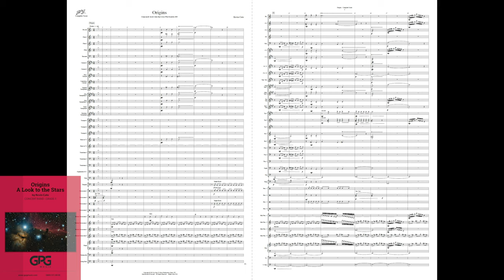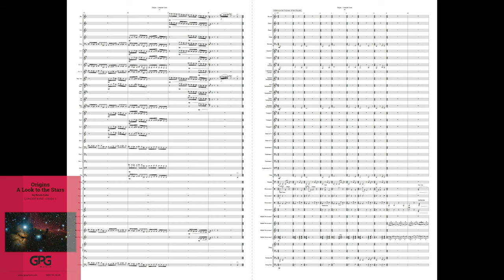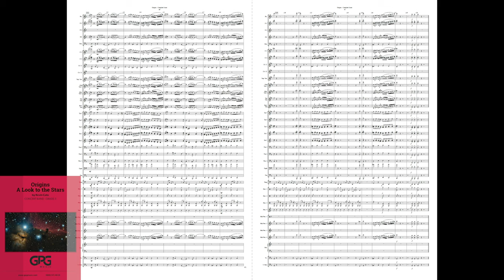Origins by Kevin Cato [Concert Band]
Origins, A Look to the Stars is a seven-movement suite dealing specifically with the myths and legends from ancient civilizations as to how they came to be and the gods whom they worshipped. Cultures from all over the world tell stories of godly beings who came down from the heavens, passed on their knowledge, and later departed with the promise of one day returning. Orion's Belt and the Sirius star system seem to be of great importance and are consistently referred to as the places where these beings originated, "where the sky gods came from." Is it coincidental that all the ancient megalithic structures are somehow perfectly aligned to these star systems? What were our ancestors trying to tell us? Perhaps, the answers lie in the stars.